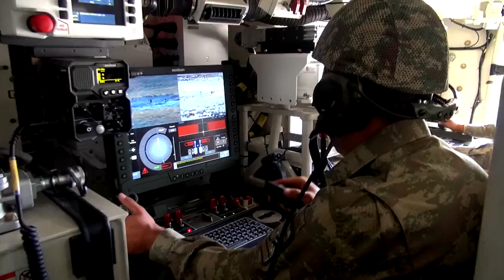Türk Silahlı Kuvvetleri - Etkin, Caydırıcı, Saygın